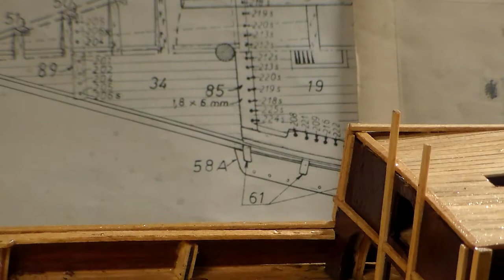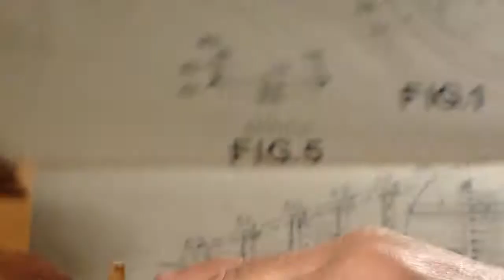Billing Boats Spanish Galleon ISABELLA Video 5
Ahoy Gents
              Video 5 update build for the billing boats Isabella  Thus far the model is starting to grow in to a Spanish galleon the hull is almost planked I should have it done tomorrow and the build will move on,
Frankie Day